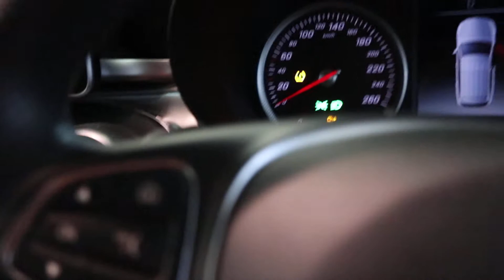2019 MERCEDES-BENZ GLC250D A/T WHITE